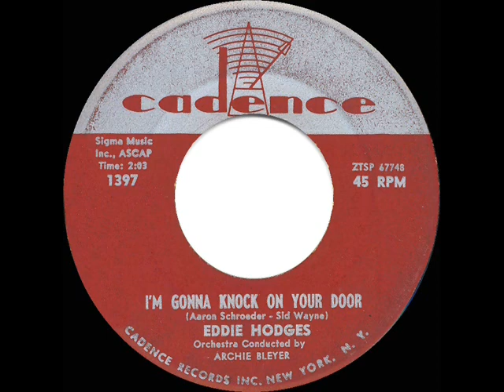1961 HITS ARCHIVE: I’m Gonna Knock On Your Door - Eddie Hodges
I’m Gonna Knock On Your Door (Schroeder-Wayne) by Eddie Hodges, orchestra conducted by Archie Bleyer

Already a ‘veteran’ of the Broadway stage (“The Music Man”), a couple of movies, and many TV appearances, Eddie was all of 14 when his biggest record hit climbed the charts. This song had first been recorded in 1959 by The Isley Brothers

Pop Chart Peaks: Music Vendor 9, Billboard 12, Cash Box 13